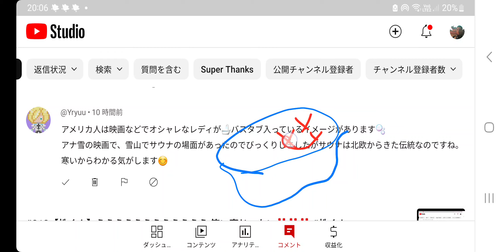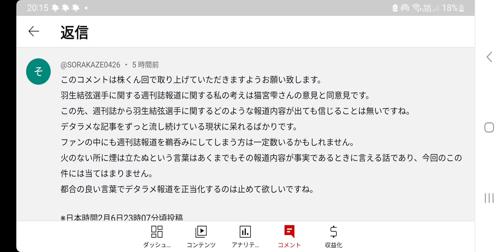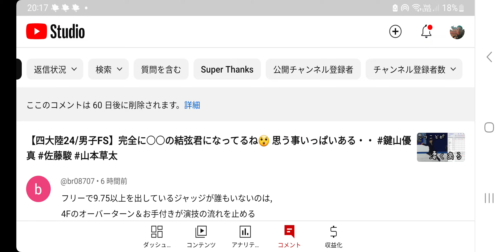#214【株くん】え‼️早く助けてあげてください‼️+審査員の方、もうちょっと内容見よっか⁉️不倫関係じゃキナ臭いね・・